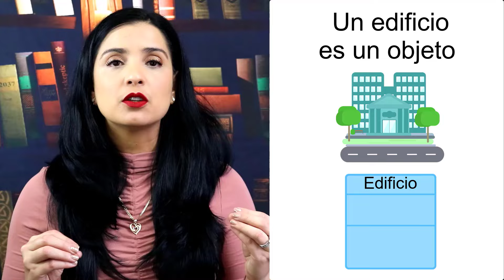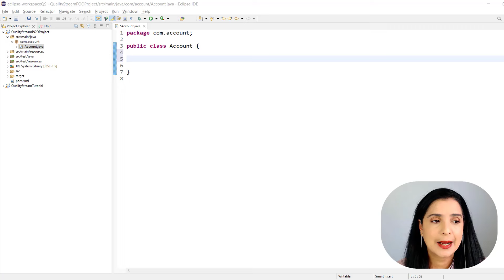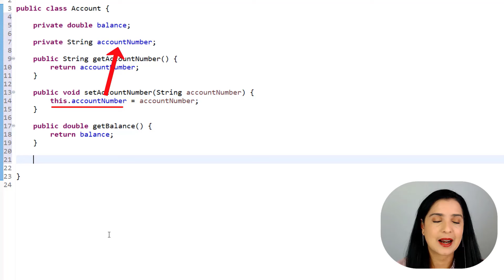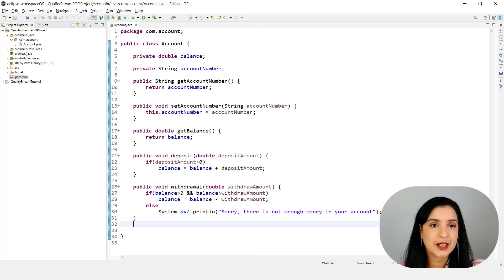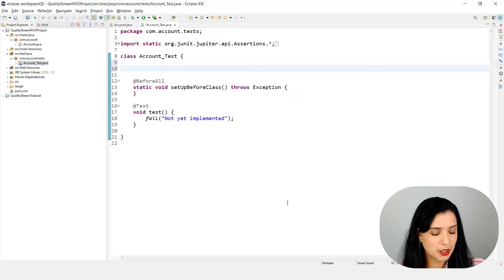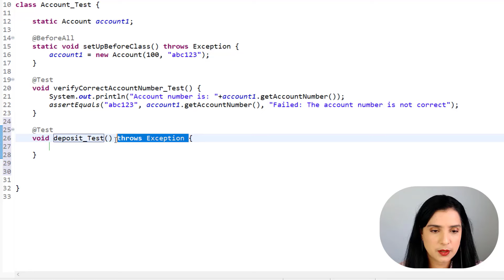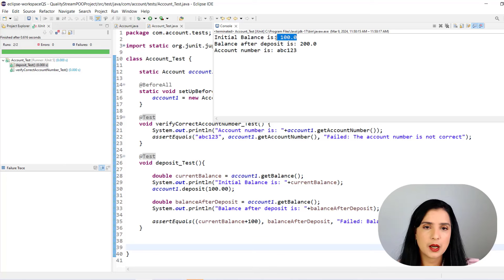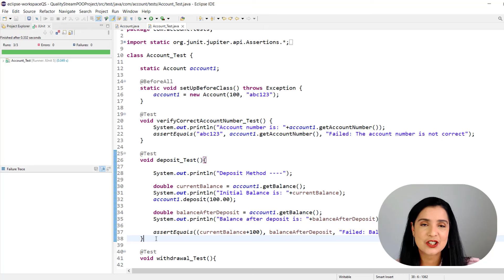Programación Orientada a Objetos para Testers | Código Ejemplo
En este video explicamos qué es la Programación Orientada a Objetos. Explicamos los conceptos y también hacemos un ejemplo práctico donde escribimos código creando una clase en Java e instanciando un objeto de la clase integrado con el Framework de Pruebas JUnit.

*** Libro Estrategias de Localización de Selenium WebDriver

*** Únete a Nuestro Grupo de Facebook Testing n QA Group ***
Testing n QA Group:

*** Conecta con Nuestra Comunidad !!!